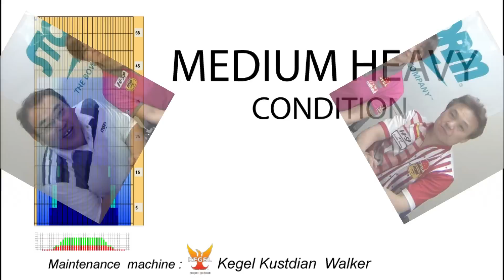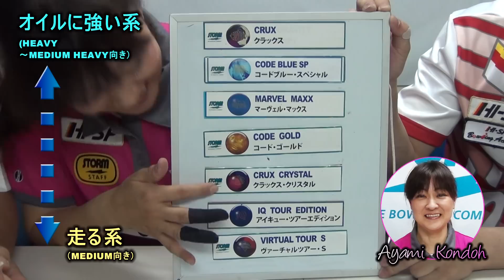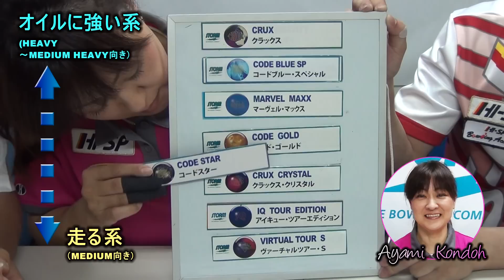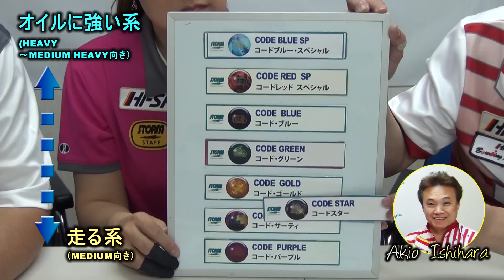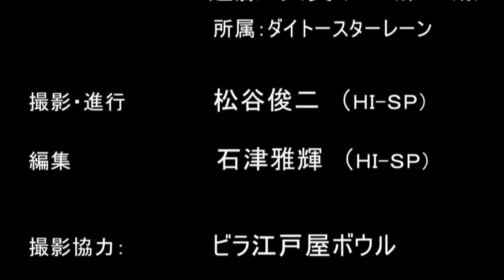コードスター 【Code Star】/ STORM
テスター：近藤文美プロ（２１期、ダイトースターレーン所属）
　　　　　　石原章夫プロ（１１期、㈱ハイ・スポーツ社専属）

ピンを掻き回すようなピンアクションを生み出すのに必要なのはより大きな入射角。絶好調コードシリーズ最新作『コードスター』は、２０００番にスーパーポリッシュされたピンに容赦ないパワーを持つカバー“Ｒ２Ｓ Ｇｅｎ４（ジェネレーション４） パールリアクティブ”を搭載。その心臓部には勿論、他の非対称コアとは比較にならない程のトルクと入射角を生みだす“ＲＡＤ４”コア。この組み合わせが適度なレーンキャッチと心地よい直進力、そしてシャープで鋭角なバックエンドを生み出します。まさにスキッド（走り）＆スナップ（キレ）に優れたコードシリーズの星（スター）というネーミングが相応しい製品です。